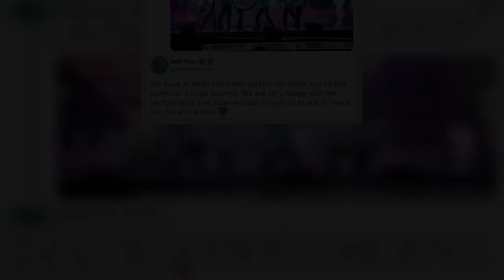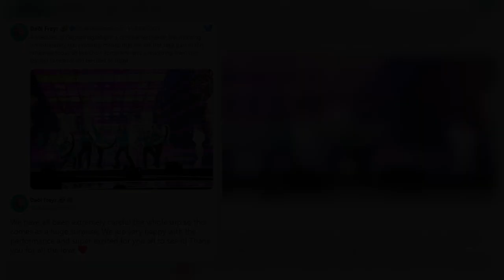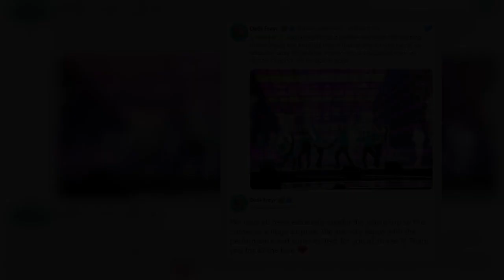Eurovision 2021: Θετικό στον κορονοϊό μέλος των Gagnamagnið – Με βίντεο και όχι ζωντανά θα διαγωνιστ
Ακόμη ένα κρούσμα κορονοϊού βρέθηκε στην ισλανδική αποστολή της φετινής Eurovision.   Συγκεκριμένα, θετικό στον COVID-19 διαγνώστηκε μέλος των Gagnamagnið, οι οποίοι εκπροσωπούν φέτος την Ισλανδία στον μουσικό διαγωνισμό που διεξάγεται στο Ρότερνταμ της Ολλανδίας.   Αυτό σημαίνει, ότι η χώρα αναγκαστικά δεν θα ανεβεί στη σκηνή του Ahoy Arena στον Β' Ημιτελικό και θα διαγωνιστεί μέσω βίντεο.   Να προσθέσουμε σε αυτό το σημείο, πως αυτό είναι το δεύτερο άτομο από την ισλανδική αποστολή που βρέθηκε θετικό στον κορονοϊό.   Μάλιστα, το ισλανδικό κρατικό κανάλι RUV προχώρησε στην έκδοση σχετικής ανακοίνωσης, που σύμφωνα με το Ogaegreece.com, αναφέρει:   «Σήμερα το πρωί επιβεβαιώθηκε ότι ένα από τα μέλη των Gagnamagnið, εκπροσώπων της Ισλανδίας είχε θετικό τεστ για COVID-19. Το Σαββατοκύριακο είχαμε ενημερωθεί ότι ένα άλλο μέλος της αποστολής της Ισλανδίας, εκτός του συγκροτήματος, είχε θετικό αποτελέσματα. Ως εκ τούτου, αυτή την ώρα έχουμε δύο μέλη της ισλανδικής αποστολής σε καραντίνα με ε ...